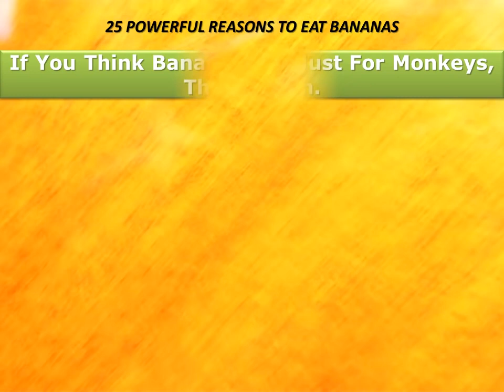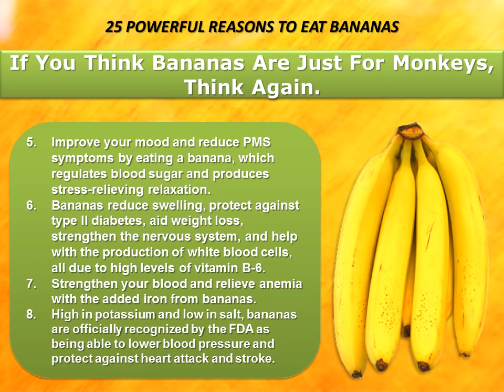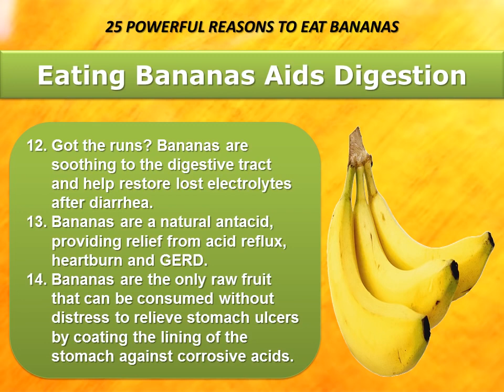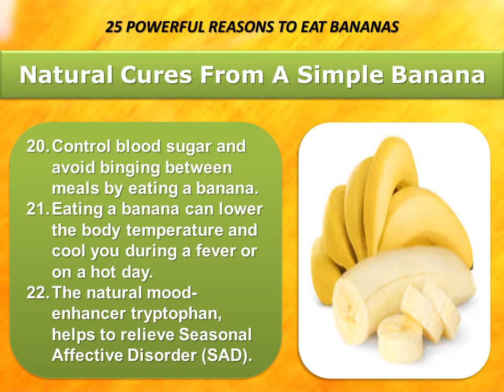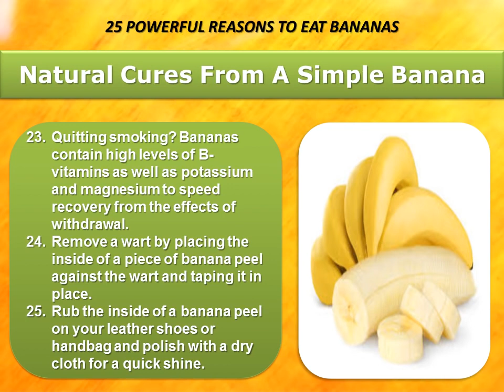The Health Benefits Of Eating Bananas - Energy, Potassium, Weight Loss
The Health Benefits Of Eating Bananas - Energy, Potassium, Weight Loss. A list of the benefits of bananas. Check it out

visit us @herbs2live.com